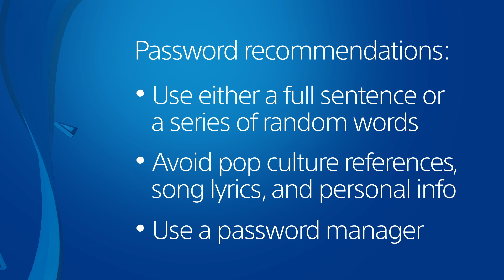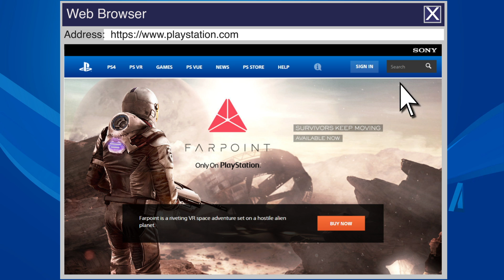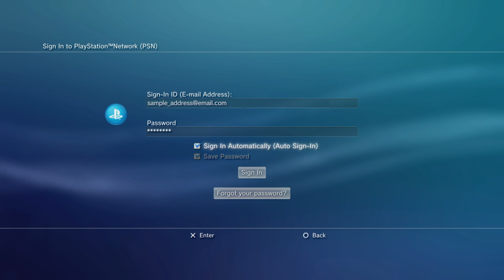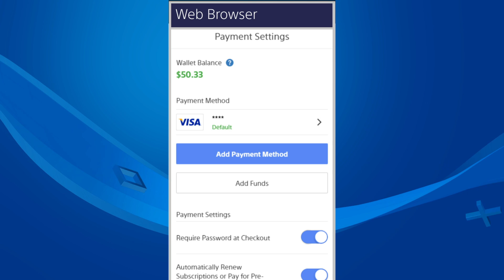How do I secure my account?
Watch and learn how to protect your account from other people, especially when sharing the same PlayStation device with multiple people. Learn how to set a strong password and protect your PlayStation wallet and payment methods when using the PlayStation Store. Stay safe against online attacks. This video was updated on March 14, 2019.

How do I set up 2-Step Verification on my account?

If you’re unable to reset your account password, please contact PlayStation Support